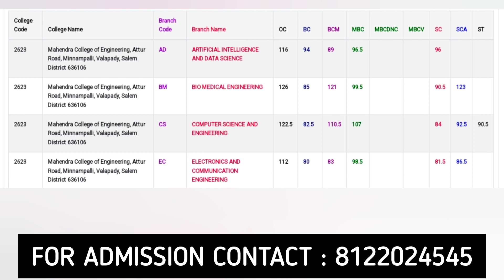Mahendra College Of Engineering | Courses and Placement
Welcome to Book My College Channel.

 இந்த சேனலில் +12 மற்றும் Degree முடித்தவர்கள் மேற்படிப்பு பற்றிய அனைத்து தகவல்களையும் தெரிந்து கொள்ளமுடியும்.

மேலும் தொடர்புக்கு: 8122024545